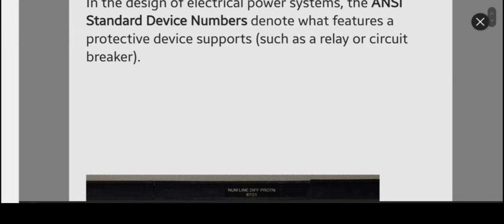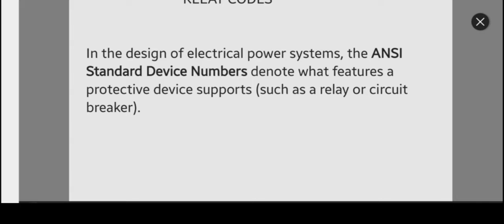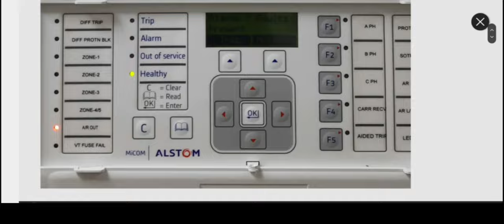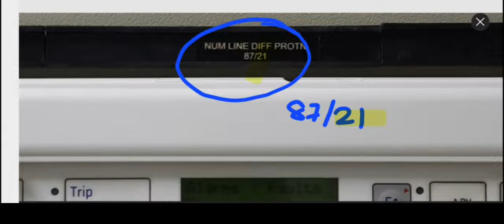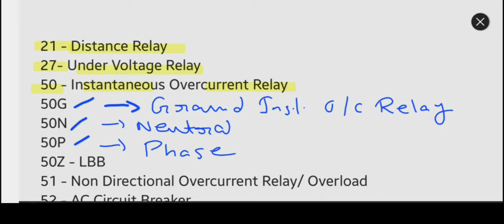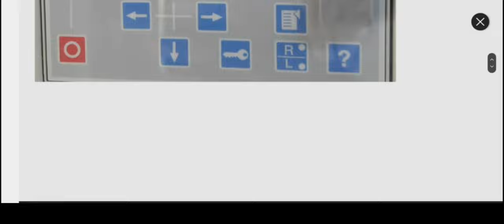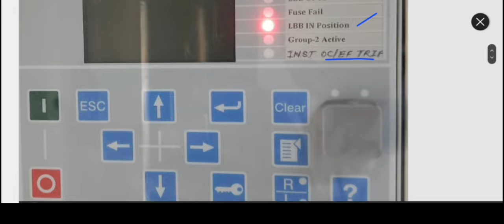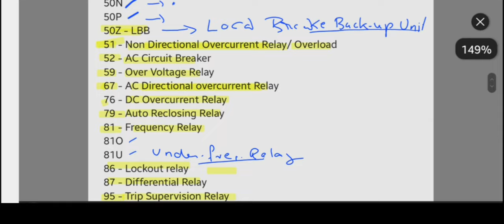Protection Relay| ANSI Codes used in Relays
After watching this video, you'll going to learn about the different ANSI codes used in the Relay.

Protection Relay
ANSI Code
Over Current
Differential Protection